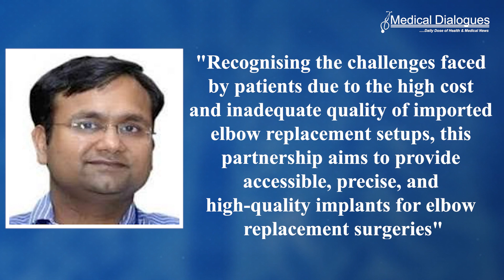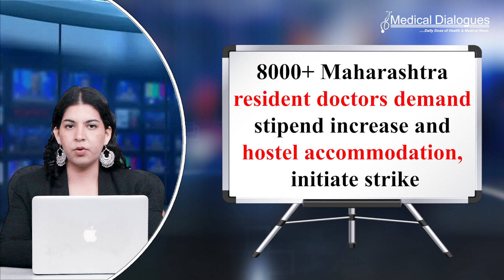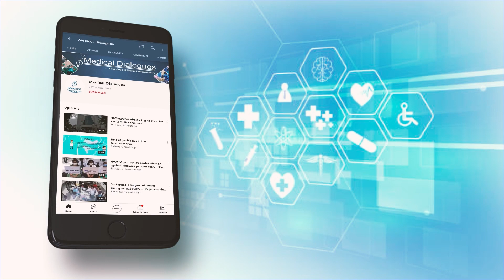TOP HEALTH NEWS - 23.02.2024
1. AIIMS and IIT Delhi collaborate to create advanced elbow replacement implants
2. 300+ suspected food poisoning patients receive treatment on the go, viral video surfaces
3. 8000+ Maharashtra resident doctors demand stipend increase and hostel accommodation, initiate strike
4. Supreme Court instructs the center to determine NEET MDS 2024 internship deadline
5. JIPMER resident accuses General Medicine HoD of harassment; Health Ministry orders inquiry